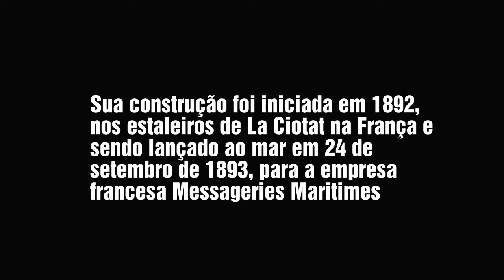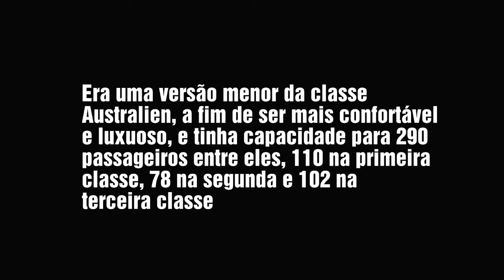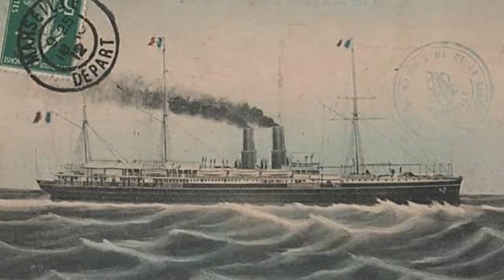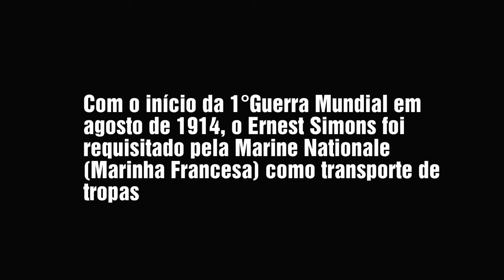SS ERNEST SIMONS - CONSTRUÇÃO AO NAUFRÁGIO